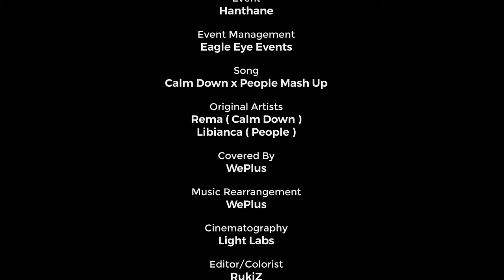Calm Down x People - Mashup by WePlus | Live at Hanthane ( හන්තානේ )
Calm Down x People - Mashup by WePlus

Event : Hanthane
Event Management : Eagle Eye Events
Song : Calm Down x People Mash Up
Original Artists : Rema ( Calm Down ) | Libianca ( People )
Covered By : WePlus
Music Rearrangement
 : WePlus

Cinematography
: Light Labs
Editor/Colorist
 : RukiZ
Video Director :

Location
: Sahas Uyana Kandy
Live Sounds
 : Sound Up
Audio Post Production
 : Yuki Navaratne | Kavishka K2
Lights
Lights : Omega Entertainment

Mix & Mastered
Live Mixed & Recorded : Daminda Nilanjan

Epic 84 Crew
Rukmal Kanchana
Gaishu G
Nilhan Gayantha
Tharusha Heshan
Dewnuwan Jayaweera
Kenny & Ravindu
Mahiru Senarathne
Amila Aiya
EagleEye Events Crew
Blueolive Crew